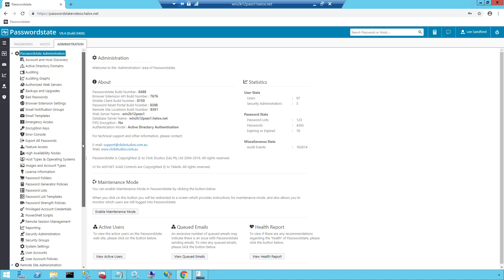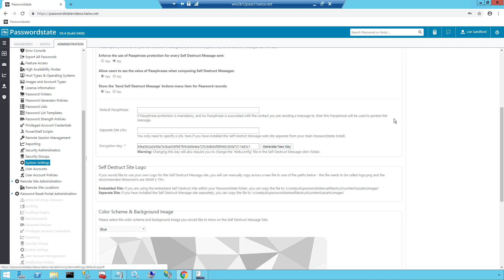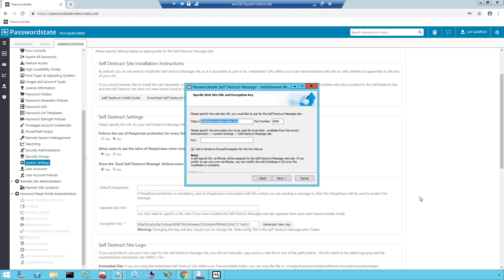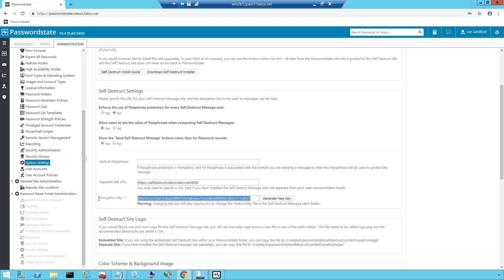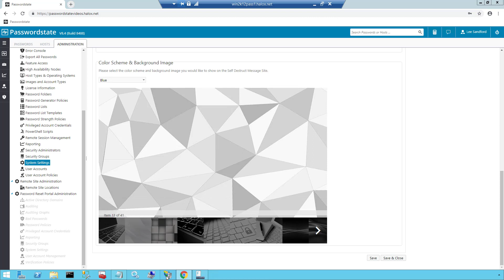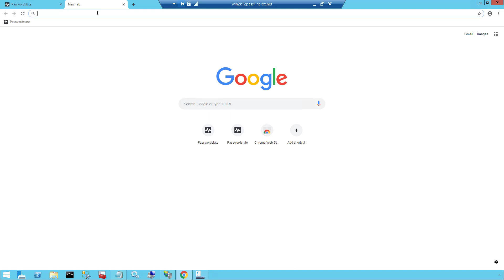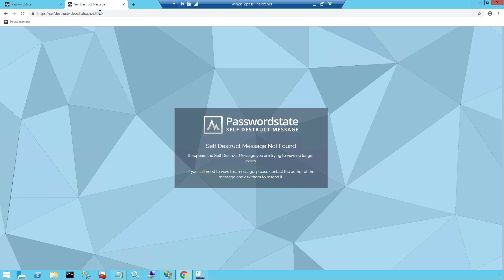Passwordstate - How to install Self Destruct Messages Portal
This videos shows how to install the Passwordstate Self Destruct Messages Portal.

This portal is used to send secure messages to users, and they can only be viewed for a certain amount of time before they are permanently deleted.

This separate installer is available in Passwordstate build 8488.